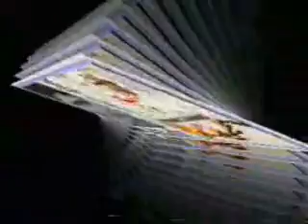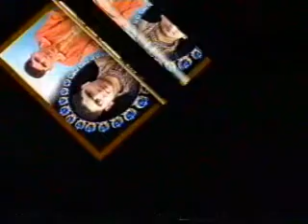sheraz gul wedding video 24 jan2010